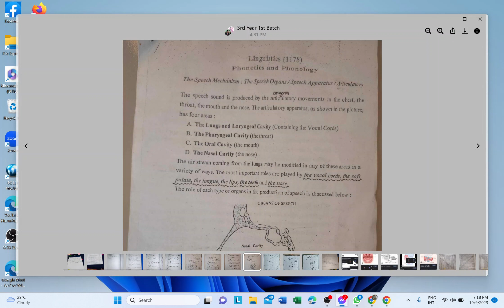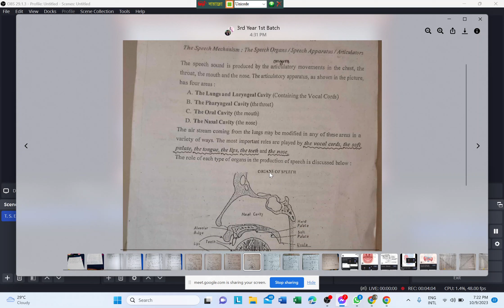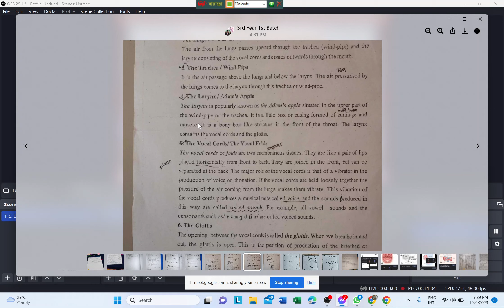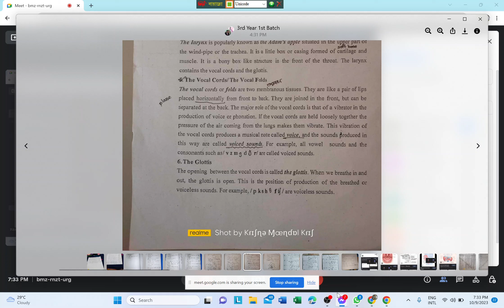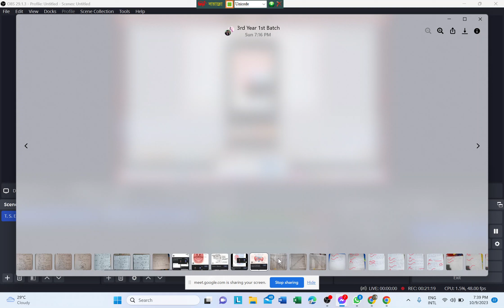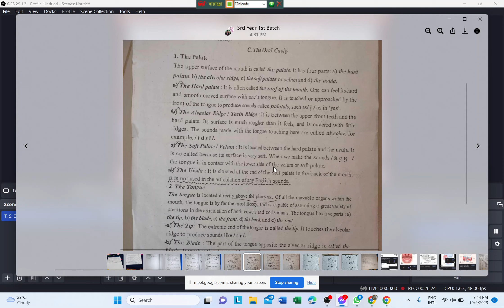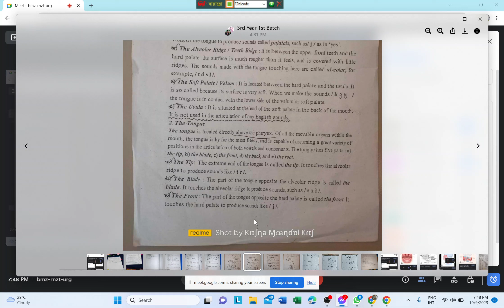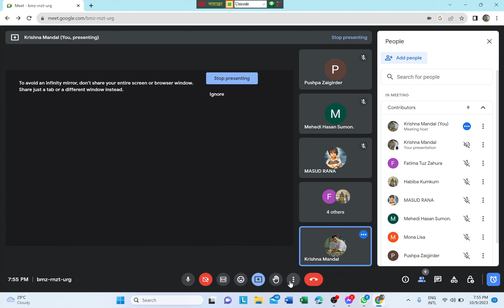Articulatory Organs of Speech Production || Bangla Lecture || বাংলা লেকচার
The video describes the whole topics of Speech Articulators from the subject 'Introduction to Linguistics'. A diagram is also attached with the answer. Hope that, all of you'll be benefited by these.